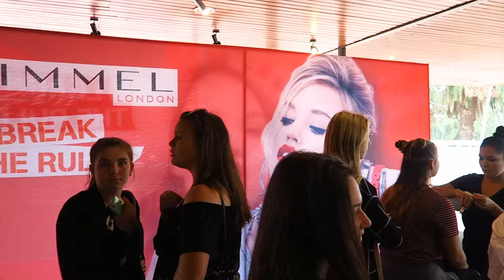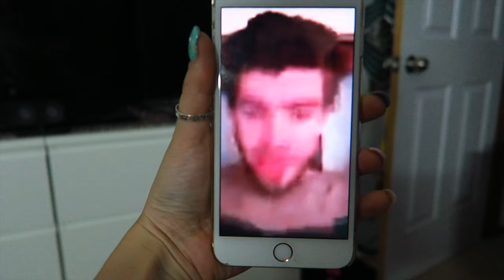PERTHfect! | Amplify Vlog | 8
M O R E . L O U N A